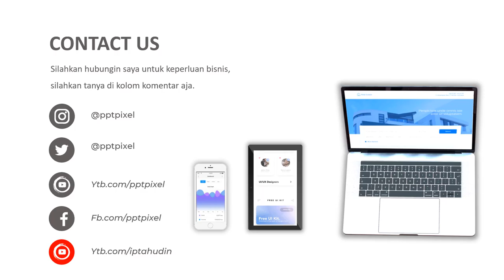Iklan Online, Jasa Pembutan Video Iklan, marketing, online shopp, youtuber, intro, outtro, cafe, mak